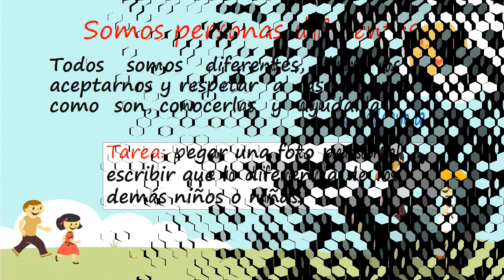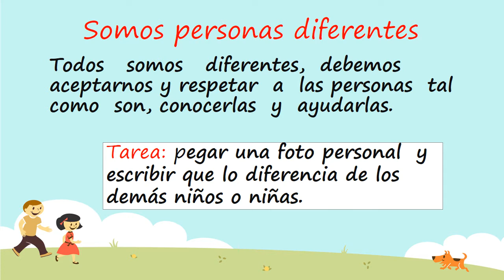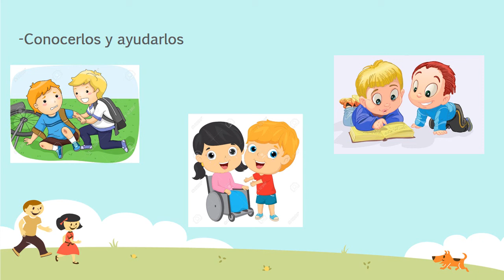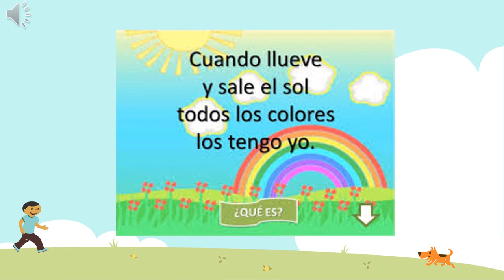Primero ¨A¨ Formación Ciudadana– Clase 02 – Bloque lll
Segunda clase de Formación Ciudadana para estudiantes de primero primaria, cualquier duda puede ser consultada en los comentarios o en el grupo de whatsapp